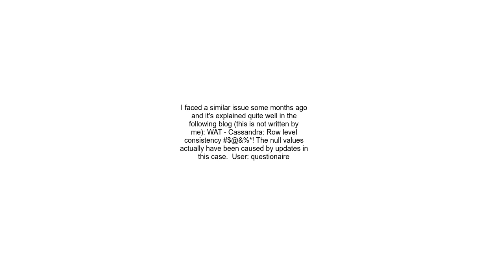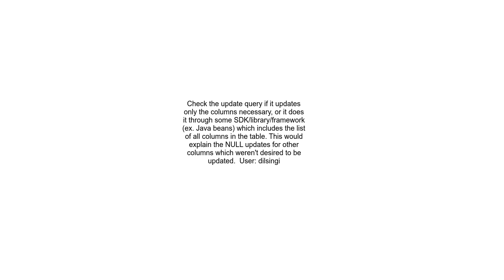Cassandra data corruption NULL values appearing on certain columns